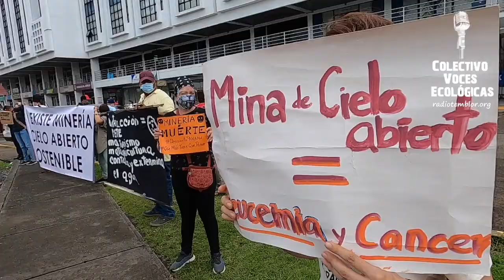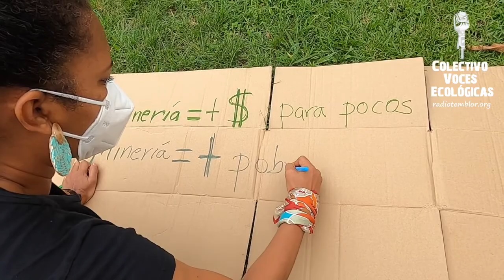Protesta en rechazo a la minería en Panamá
Organizaciones socioambientales y ciudadanos protestaron en rechazo a los planes gubernamentales de institucionalizar el extractivismo minero. Las acciones se realizaron en las provincia de Chiriquí, Veraguas, Coclé y en ciudad de Panamá en los predios del Ministerio de Comercio e Industria MICI.

Una vez más el mensaje fue alto y claro, no queremos minería, Panamá ha sido víctima de saqueo por la falacia y discurso desarrollista sostenible.